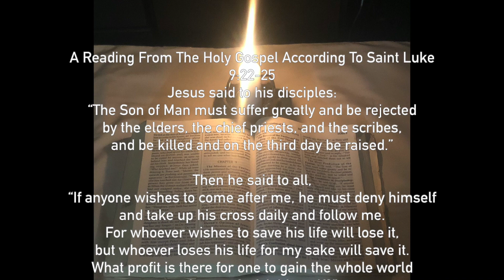Holy Gospel Reading: "What Profit Is There For One To Gain The Whole World ..."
A Reading From The Holy Gospel According To Saint Luke 9:22-25